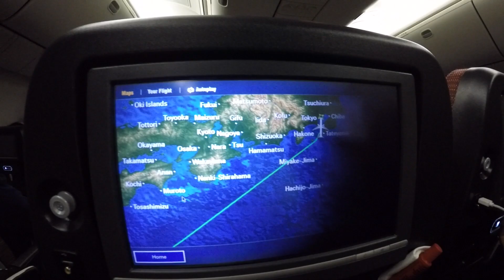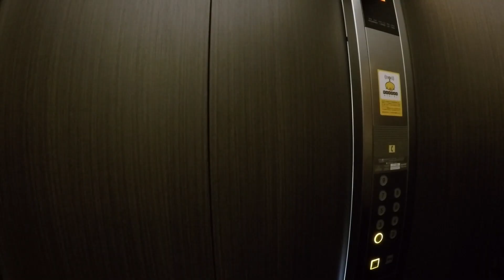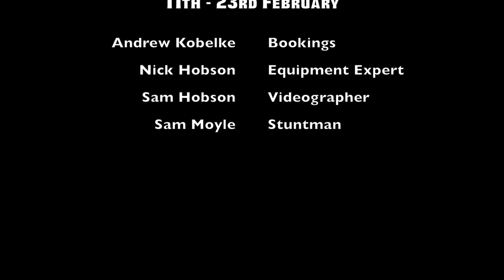Japan Snowboarding, Myoko Kogen 2016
A short film about my snowboarding trip to Japan from the 11th to the 23rd February 2016.